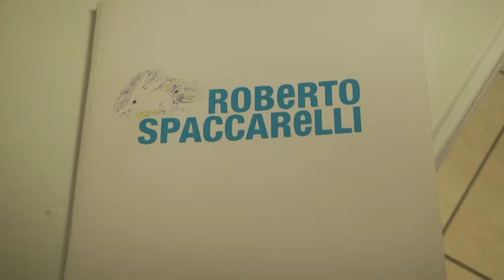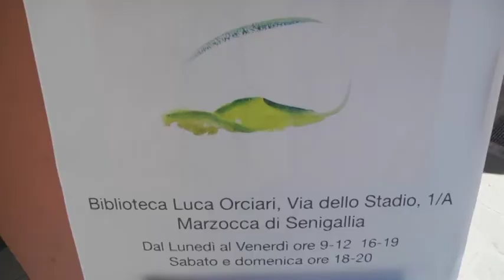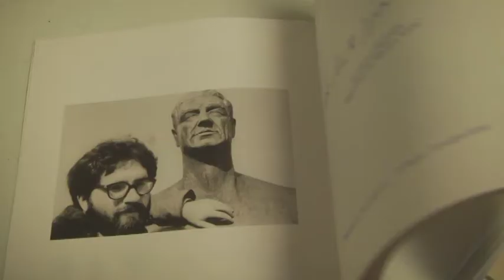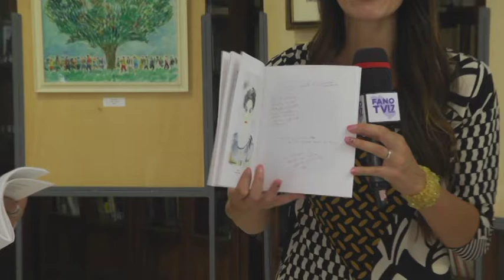Roberto Spaccarelli - Da Urbino a Marzocca, viaggio libero tra natura e "luce" (23 giugno 2019)